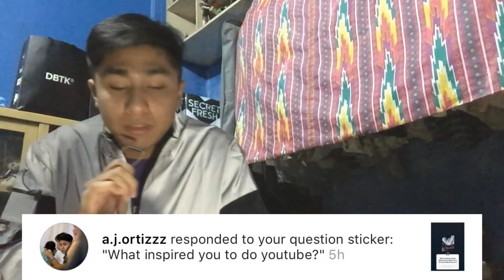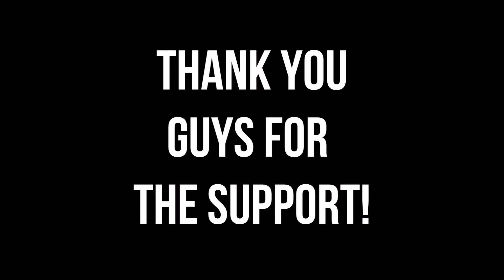Q AND A #1- FAVORITE DBTK RELEASE?